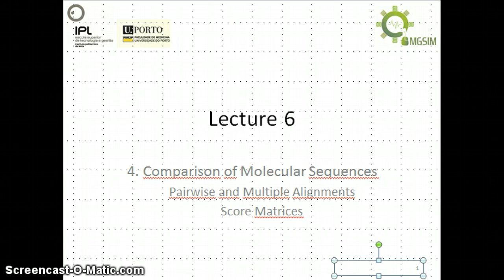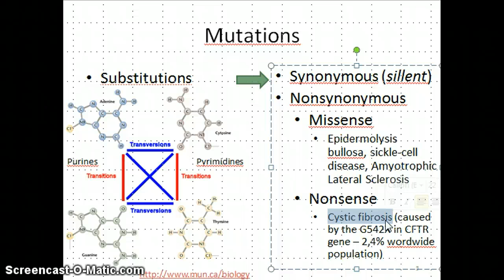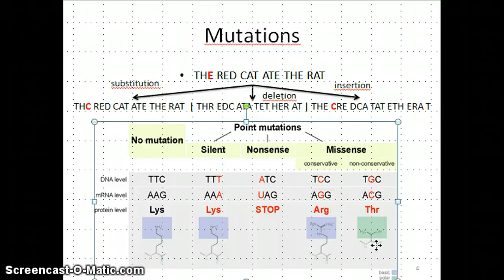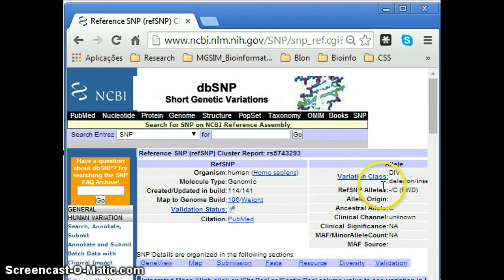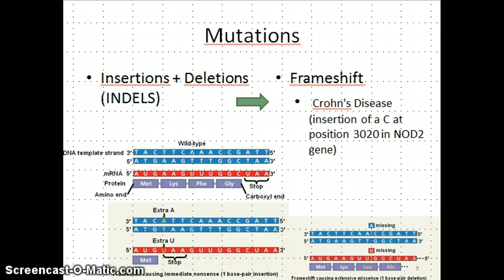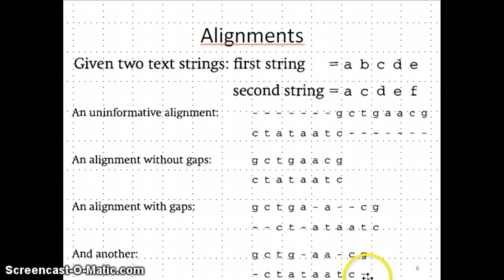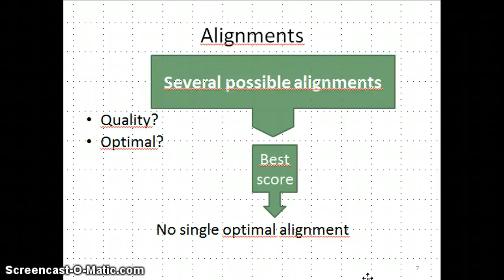Lecture 6_Mutations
Context for sequence comparison